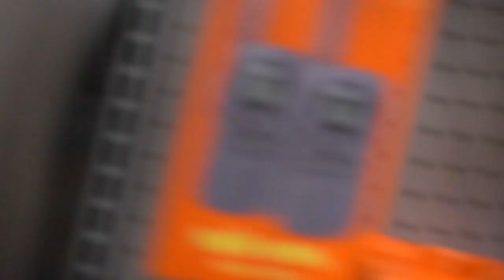Cussing Plush Toy Prank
what's up YouTube its ya boy big 3x's and we back with another prank i just want to put out there that this is my second prank and I'm just getting the groove of it but if you guys want to see me drop more of these or want more reactions or want me to troll longer let me know and ill get that video out by Monday like always DONT FORGET TO LIKE AND SUBSCRIBE WE ARE ON THE WAY TO 1K SUBS
if this video gets 100 likes ill do a part 2 and really get things heated don’t forget to follow the instagram pages for the behind the scenes content!